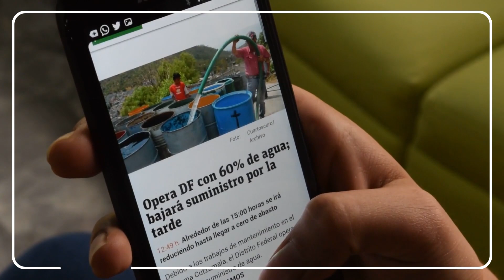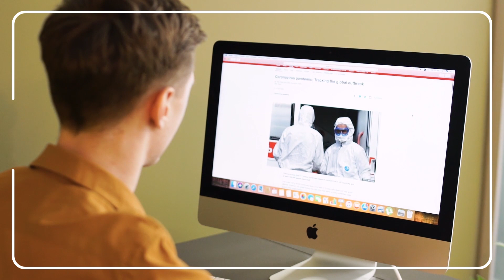5 EASY Habits That Makes YOU More Attractive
Hey guys today I'm going to talk about the most attract habits a guy can have. Having attractive habits is important because as a guy some girls really hate bad habits like smoking whilst some attractive habits like exercising is super attractive to them. It's really all part of the game. It's even more important for some habits to be more potent that others because of the risk of it being bad therefore giving wrong vibes off to a girl.

So in this video of attractive habits for men, I'm going to be going over my favourite ones and I'll continue ones that lead off from this to less well known ones that you may not have heard of but are still super attractive.